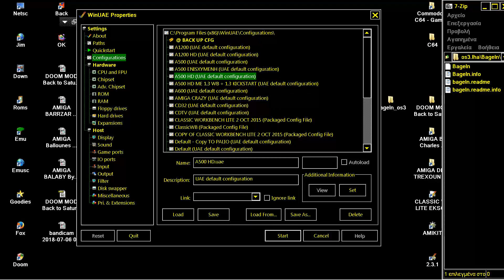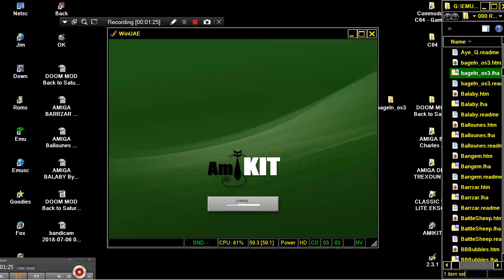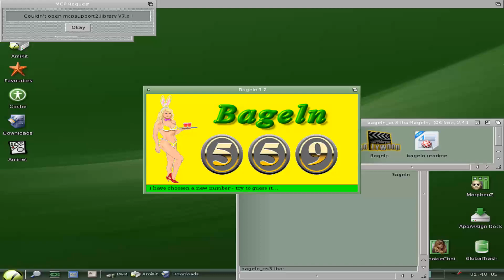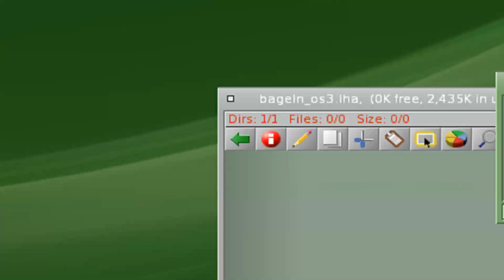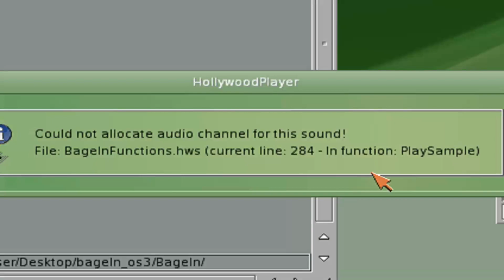AMIGA BAGELN OS3 By Achim Kern KeHo Software ITS a small numbers game